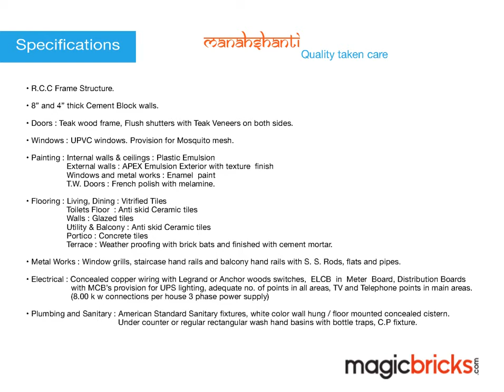Nandi Pride Ramamurthy Nagar, Bangalore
Nandi Pride offers comfortable way of life & healthy surroundings. Know More